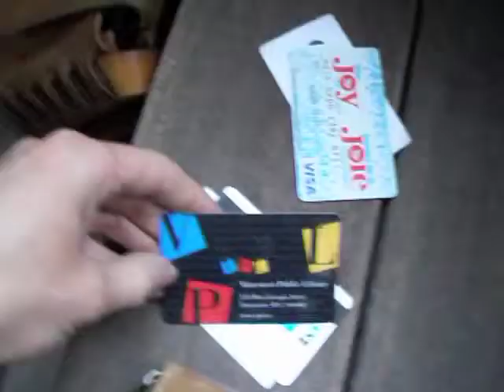The Latest Adventure by Kinloch Anstiss 295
The contents of a man's wallet speak volumes